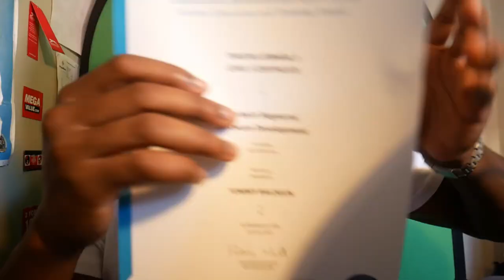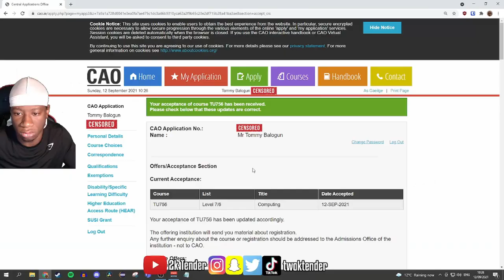The Comeback.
it could always be worst.

(Background Music): [ FREE ] Lil Mosey x Royce David Type Beat "Rari" [ Prod. Callan ]: